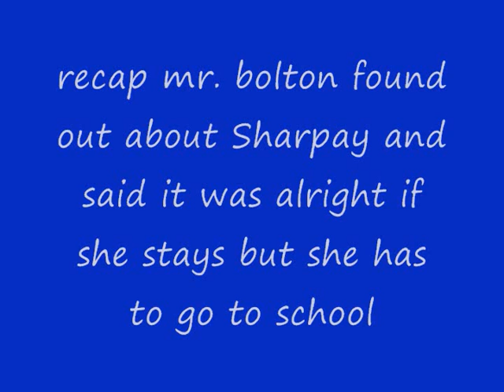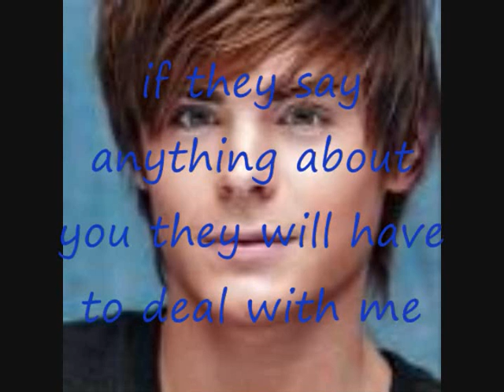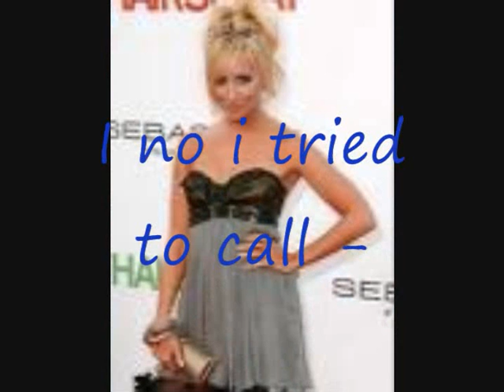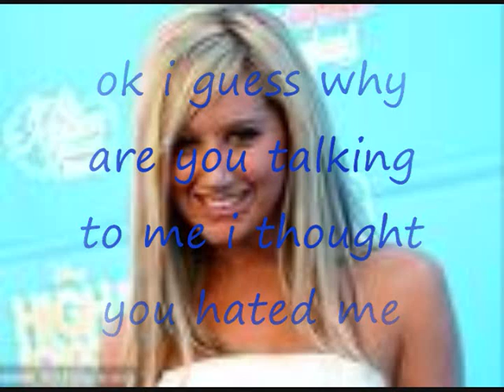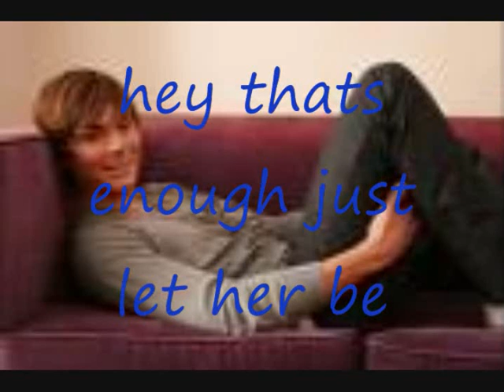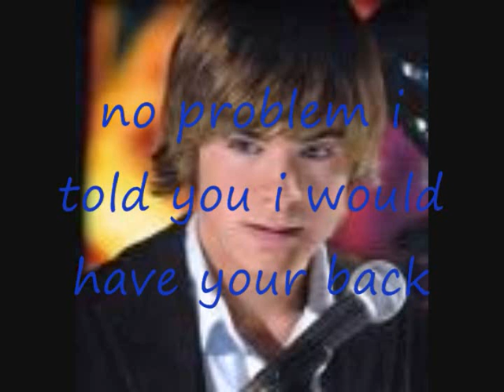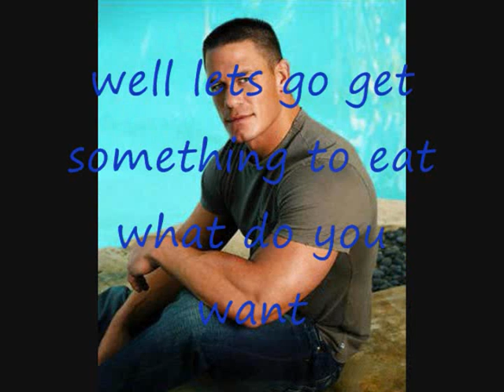story of a girl episode 4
ojk heres # 4 enjoy i WANT comments people